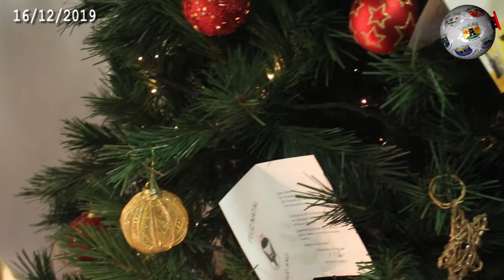VILA NOVA DA BARQUINHA – Mensagem de Natal de Fernando Freire, presidente da Câmara